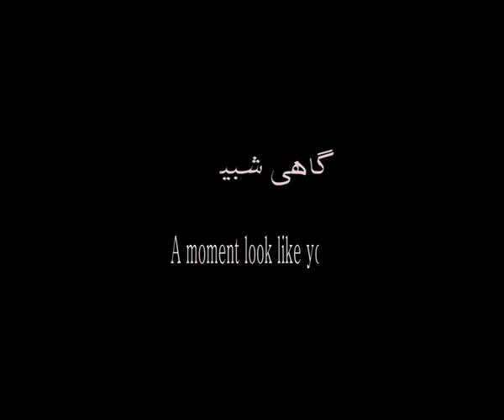free pegah ahangarani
A moment look like you